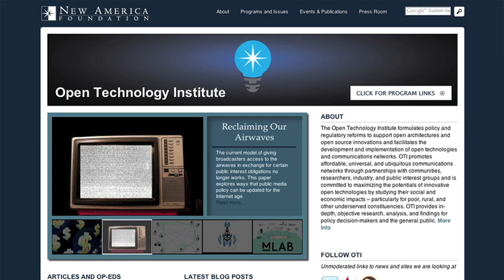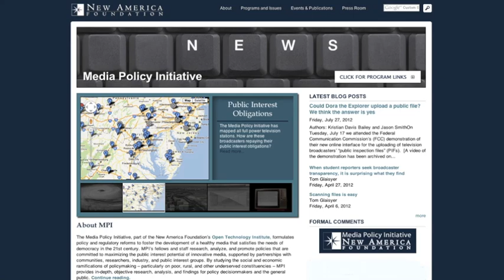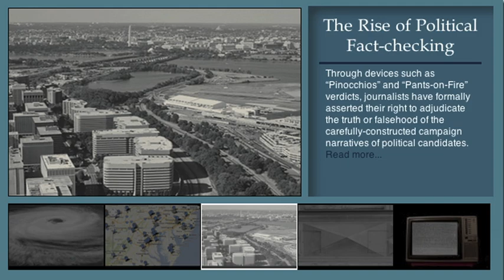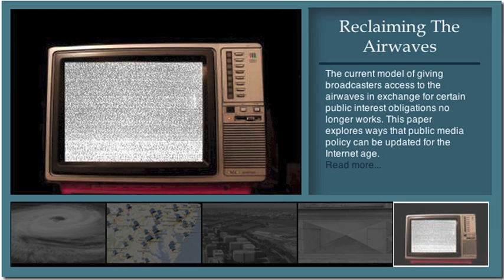Tom Glaisyer Interview Part 1 of 2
Tom Glaisyer describes his background, the New America Foundation, and the work and research of the Media Policy Initiative to eM&P.